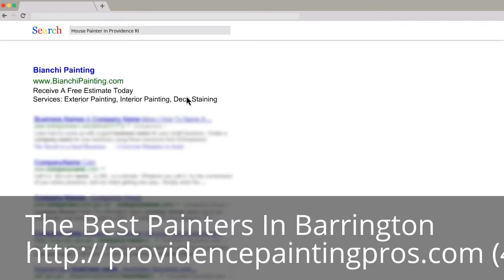House Painters Barrington